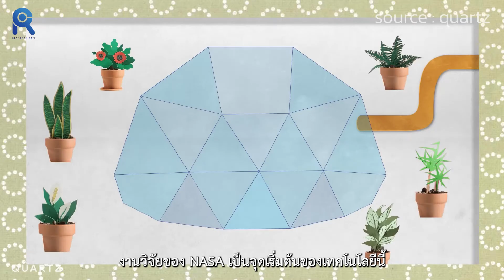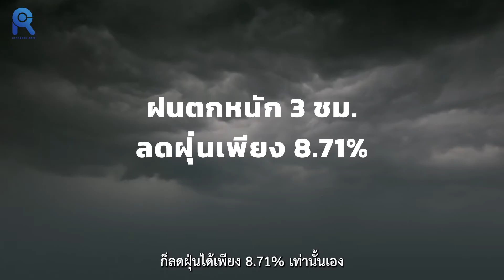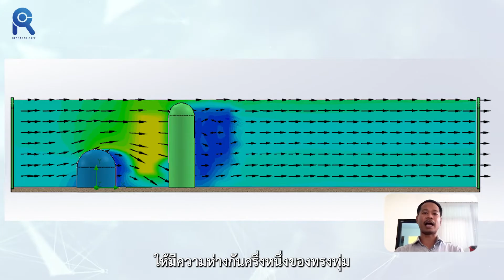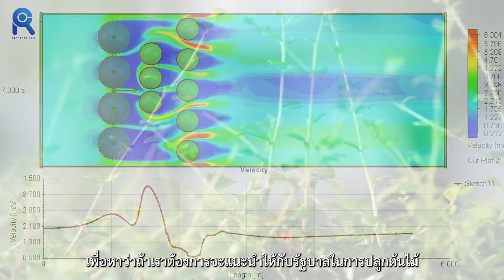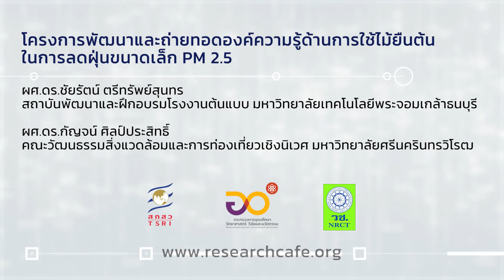ต้นไม้บำบัดฝุ่น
ต้นไม้ริมทาง อาจไม่ได้เป็นเพียงไม้ประดับตกแต่ง แต่มีส่วนช่วยในการลด PM2.5 ได้อย่างมีประสิทธิภาพ

มาสำรวจรอบบ้านของคุณกันว่ามี “ต้นไม้บำบัดฝุ่น” ไหม และทำอย่างไรเราถึงจะดึงประสิทธิภาพต้นไม้ให้ได้มากที่สุด

Research Cafe
โครงการการใช้พืชยืนต้นบำบัดฝุ่นละอองอย่างยั่งยืน
ผศ.ดร.ชัยรัตน์ ตรีทรัพย์สุนทร
สถาบันพัฒนาและฝึกอบรมโรงงานต้นแบบ มหาวิทยาลัยเทคโนโลยีพระจอมเกล้าธนบุรี

ผศ.ดร.กัญจน์ ศิลป์ประสิทธิ์
คณะวัฒนธรรมสิ่งแวดล้อมและการท่องเที่ยวเชิงนิเวศ มหาวิทยาลัยศรีนครินทรวิโรฒ